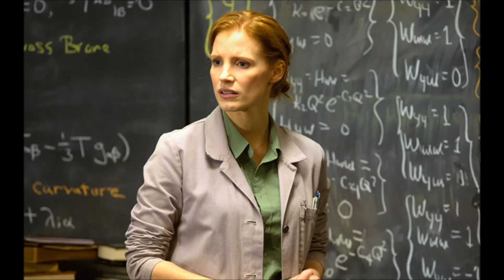MIDI Mock-Up: Interstellar - Murph and Cooper Suite (Piano Arrangement)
Updated Feb 9th, 2015, version 2, (completely changed everything, track is much longer, more variations, using the best piano sample libraries on the market, and I have created highly complex natural sounding reverb to match the pianos used in the Interstellar recording sessions)

I've written this from scratch, this is a complete mock-up since "Quantifiable Connection" is damaged, the first step is completely writing out all of the included material. Q.C. is just an extended version of "Cornfield Chase", and I was sure to include all of that material here in long form before I began to edit it all down to make the film version of "Quantifiable Connection".